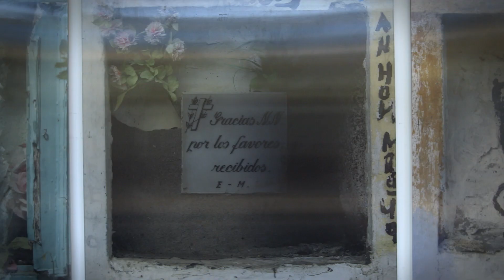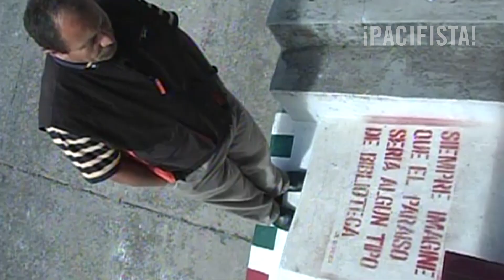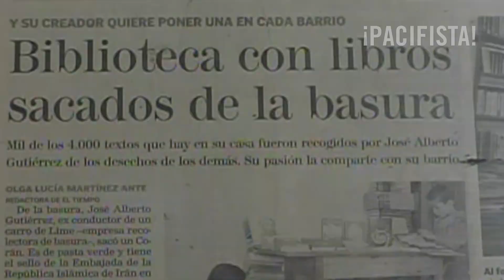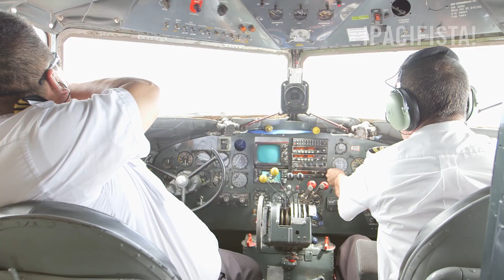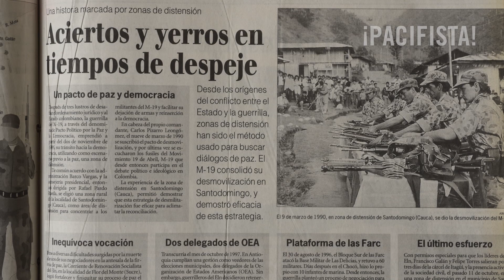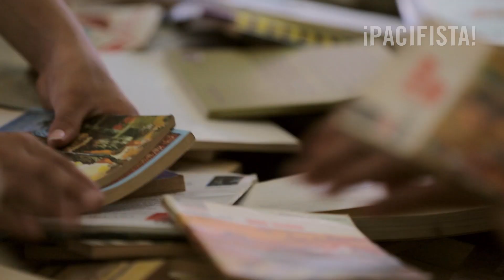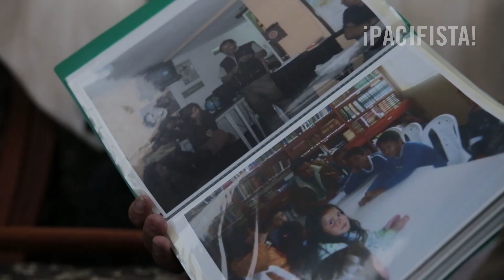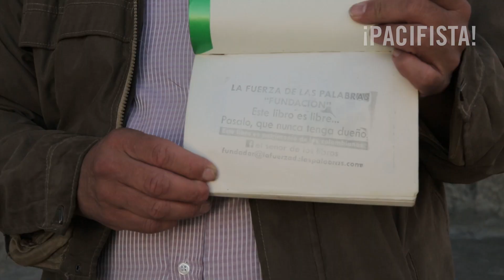Biblioteca Paraíso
¡PACIFISTA! Una plataforma para la generación de paz.

Para José Alberto Gutiérrez recoger basura de las calles no era suficiente, tenía que darle más significado a su trabajo. Por eso decidió separar los libros de la basura, limpiarlos, arreglarlos y devolverles el valor que se merecen. Para él, el paraíso es algún tipo de biblioteca. Así fue como poco a poco la casa de José se convirtió en la biblioteca comunitaria “La fuerza de las palabras”, que está abierta a todos sus vecinos en la localidad de San Cristóbal, Bogotá.

José Alberto dice que los libros lo salvaron y que hay en ellos un poder enorme para construir una sociedad más justa, honesta y sabia. Cree tanto en el poder esperanzador de los libros que empacó cientos de ellos, los subió en un avión y los llevó, junto a ¡Pacifista!, a la Sierra Nevada de la Macarena, una de las zonas más golpeadas por la violencia y el conflicto armado.

Hoy, ha repartido libros en más de 150 lugares de Colombia sin un peso en el bolsillo, pero con mucho corazón. Esta es su historia.

Participe en la conversación con la etiqueta PACIFISTA.

¡Pacifista!: una plataforma para la generación de paz, es un proyecto VICE Colombia.